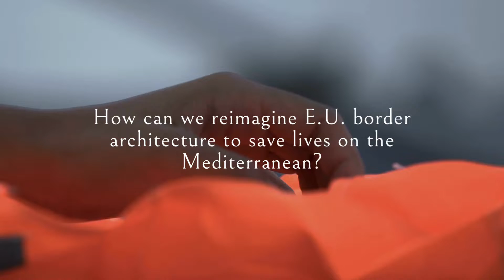Reimagining EU Border Architecture to Save Lives on the Mediterranean - Teaser Video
The Mediterranean Sea has become a watery graveyard, a neglected place of aborted dreams and mourning. Dangerous migration routes across the Mediterranean Sea have also become the only chance for vulnerable groups of people fleeing war and violence to reach a safe haven in Europe. Lucien Vilhalva de Campos, Raphael Lima, @CAISnrw